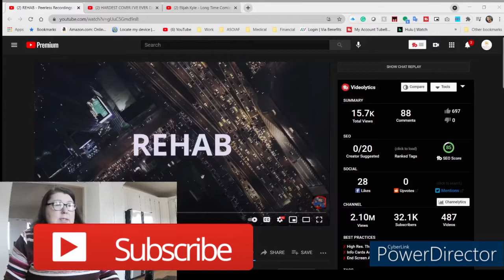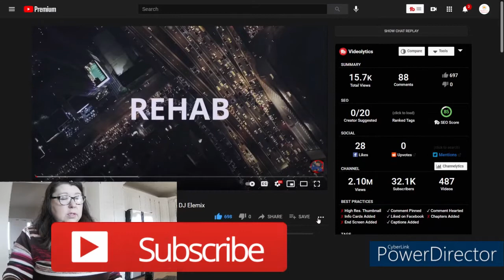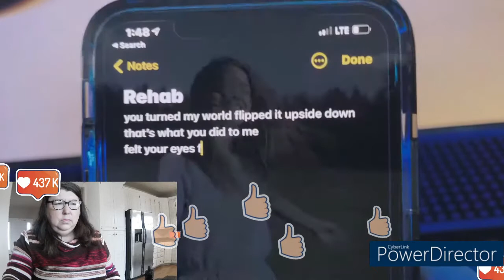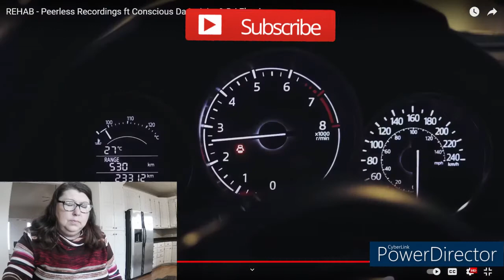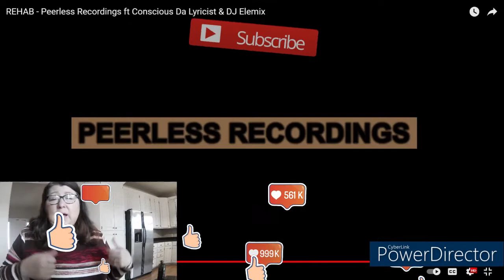REHAB Peerless Recordings ft Conscious Da Lyricist & DJ Elemix Reaction